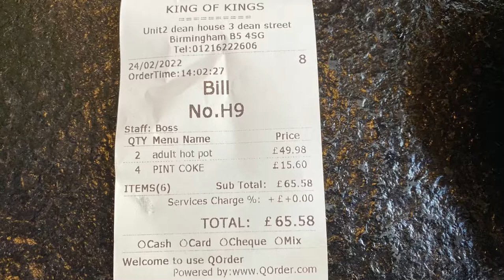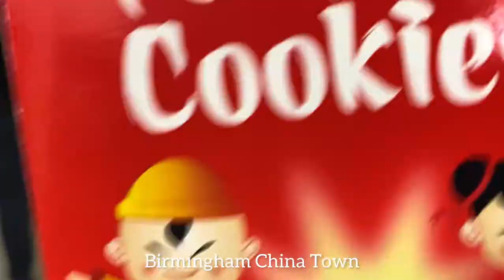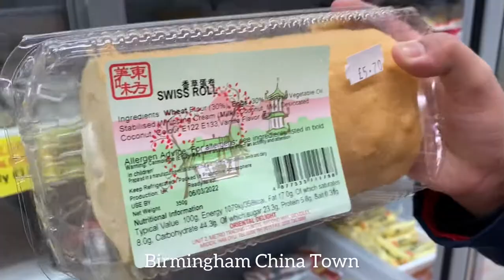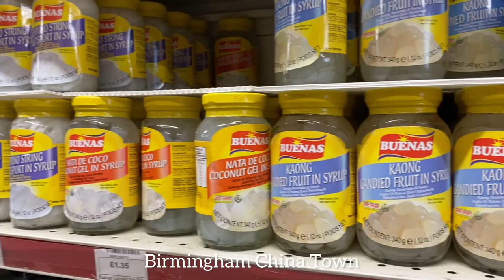Hotpot & Grill Birmingham China town